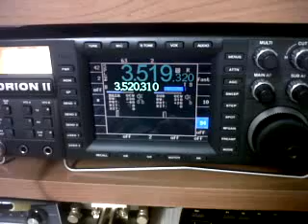8Q7DV 80cw.3GP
The 8Q7DV during CQWW CW 2010 edition on 80m .
Very strong signal